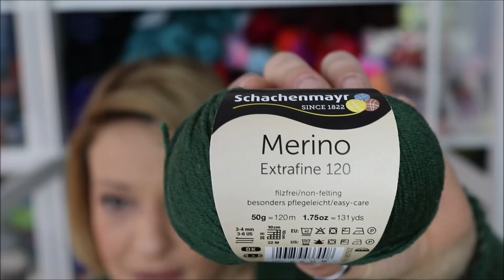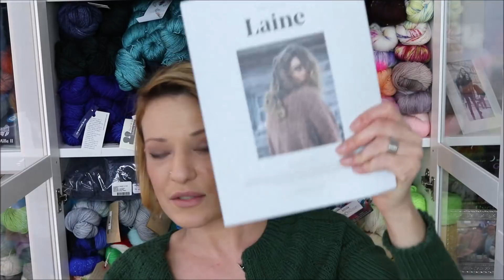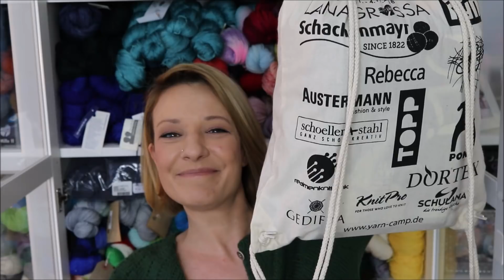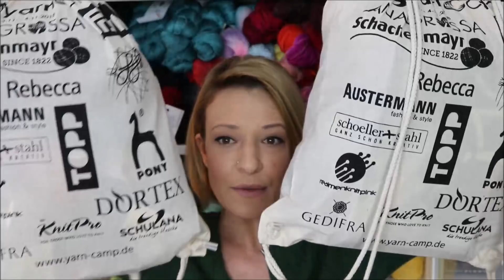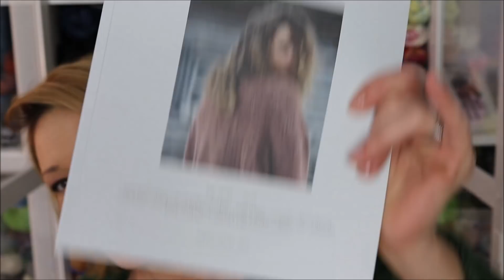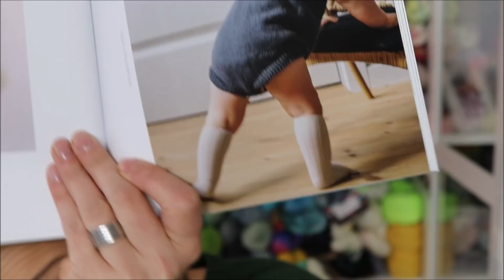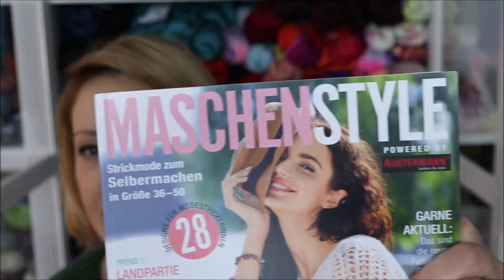Aufregung im Regenbogenland / Chaos #15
Ich wär dann mal wieder da...

Es geht wie immer um das Thema Handarbeit und einiges an Offtopic ist auch wieder dabei..

Das Gewinnspiel läuft bis zum 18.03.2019, viel Erfolg allen Teilnehmenden!

Beides aus Schachenmayr Premium Silk in Salbei:

Aus Gedifra Metal Tweed:

Aus Schachenmayr Alapca Classico:

Aus Schachenmayr Merino 120 in tanne:

Die Schnittmuster für die Röcke und meine Kleider aus den letzten Folgen bekommt Ihr bei Rike im Shop:

Bücher und Hefte:
 Am Stück gestrickt:

Colourblocking nähen:

Falls ICh irgendetwas vergessen habe, fragt mich in den Kommentaren und ich ergänze das dann gerne in der Infobox.

Habt es schön, bis ganz bald.

Eure Miki